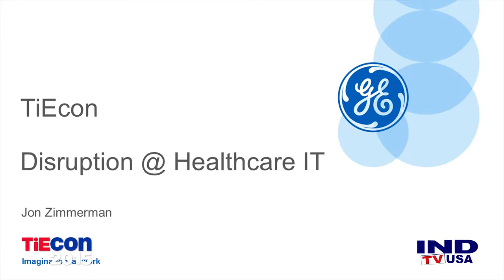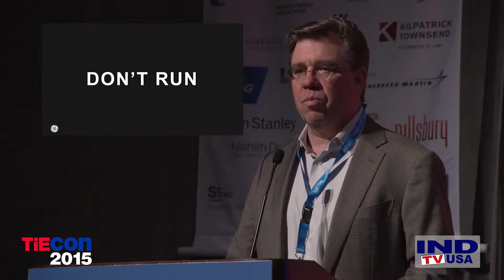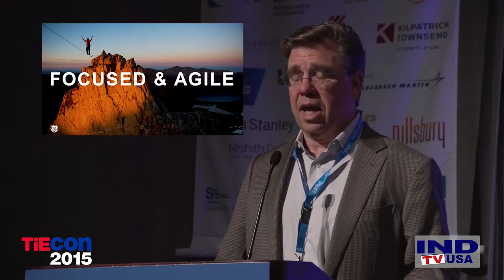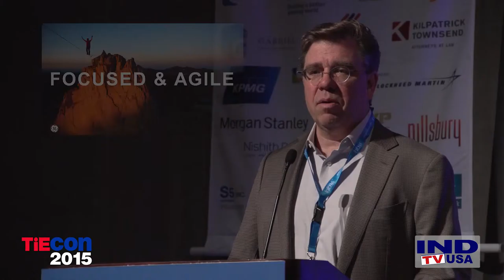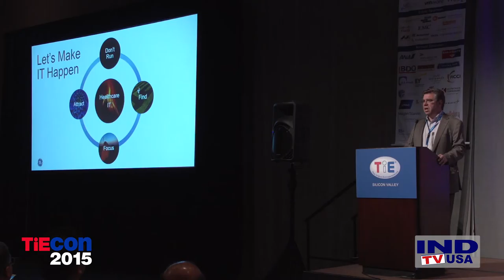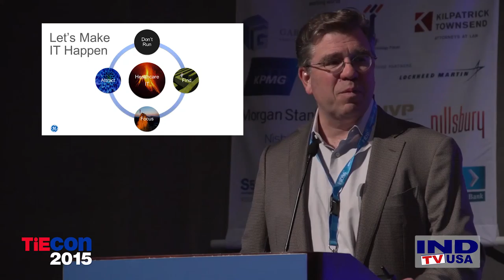Jon Zimmerman - TiEcon 2015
Healthcare
Jon Zimmerman (Vice President & General Manager, GE Healthcare - Clinical Business Solutions)